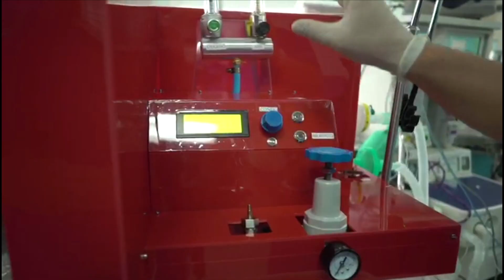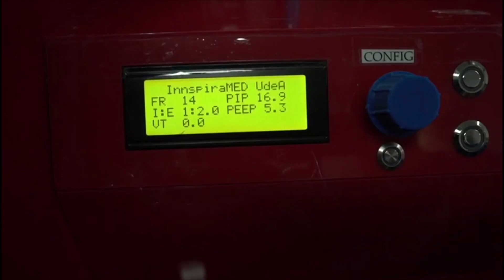Así avanza el proyecto de producción de ventiladores en Medellín [Noticias] - Telemedellín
Continúan las verificaciones de los ventiladores mecánicos que se producirían en la región. Innpiramed avanza en la consecución de documentos y en la modificación de los protocolos de investigación.